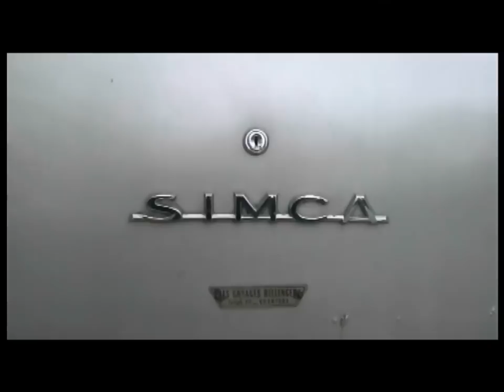Simca Aronde P 60 Monthlèry de 1961 présentation par Gg ( 2010/11/23 )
23 Novembre 2010 .
Un petit moment de nostalgie , avec cette Simca Montlhéry croisé sur le parking d'un supermarché ... Réellement , elle est de 1961 . Vous avez un petit commentaire de la propriétaire ( d'âge tout aussi vénérable ) à ce sujet : " 49 ans " . C'est comme une rencontre avec deux fantôme  , dont Harold est si friand ...
Mignon le petit chien dans la bagnole !
Il est vrai que le fantôme du temps  voudrait bien avoir la même , question de style ... Pourquoi pas un jour , ou une autre antiquité de ce genre . Posséder ce type de voiture , ne peut-il pas donner une impression de se rapprocher de l'éternité ?
Au moins , Harold la possède pour un court instant , en un  film  gravé dans les archives  temporelles ... C'est déjà ça .